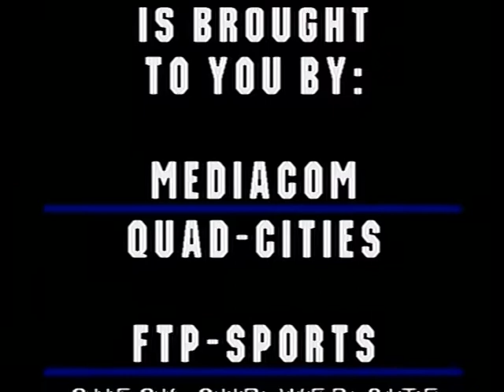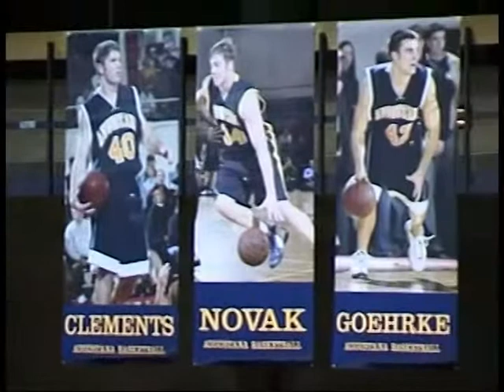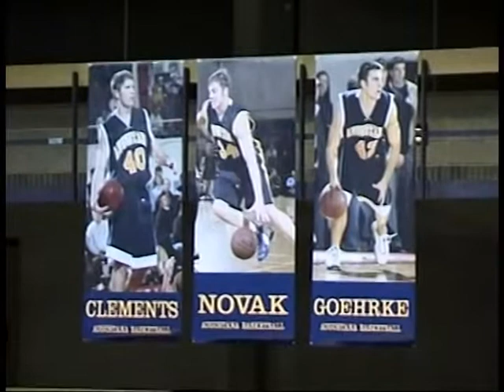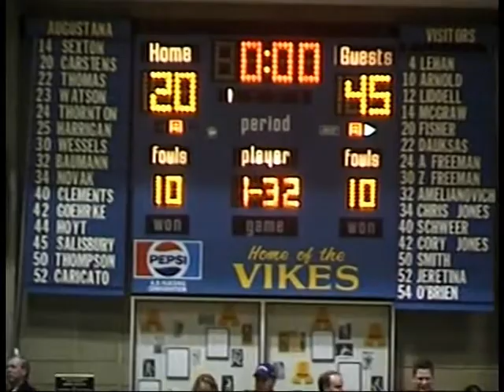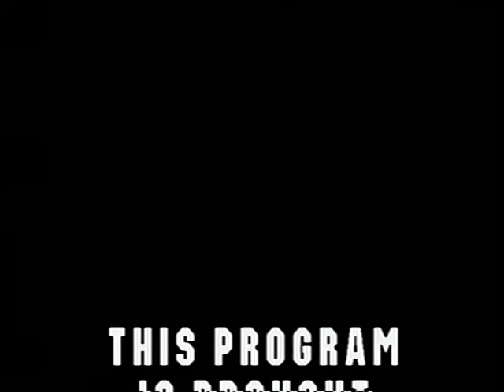College Mens' basketball. 2003. Augustana College Rock Island, IL. vs. Illinois Wesleyan University